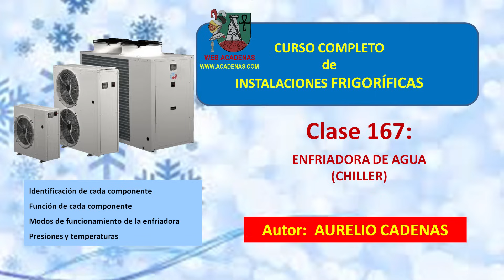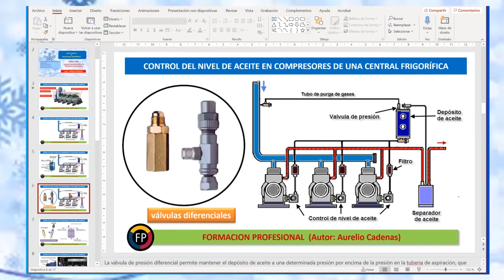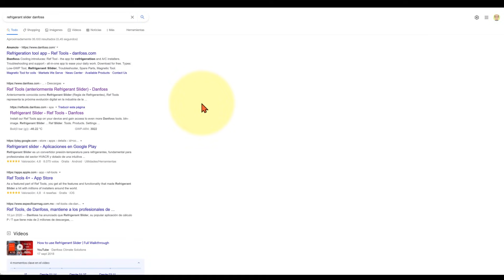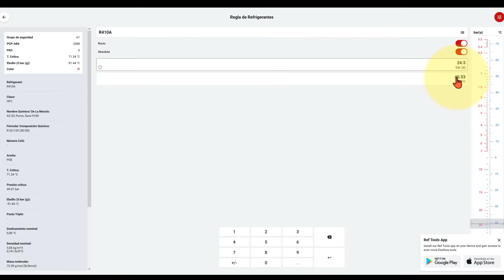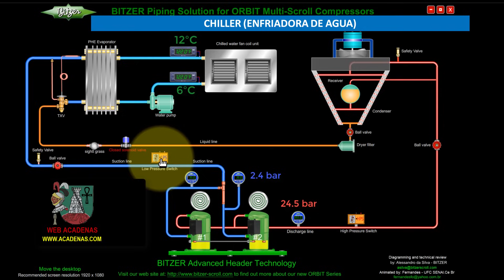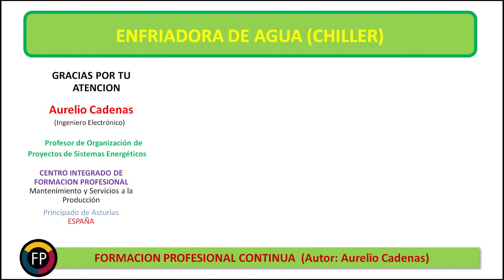Como funciona un Chiller o Enfriadora de agua (clase 167)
En este videotutorial te explicaré el funcionamiento de una enfriadora de agua conocida también como chiller, describiéndote la función de cada componentes, así como el conjunto de toda la instalación en la cual se utiliza el agua fría para alimentar a unidades de fancoils enfriadas por agua. Si hay algo que no entiendes te recomiendo empieces el curso de instalaciones frigoríficas disponible gratis en parte en mi canal de Youtube o si lo quieres disfrutar en su totalidad en mi web
El curso dividido en capítulos: